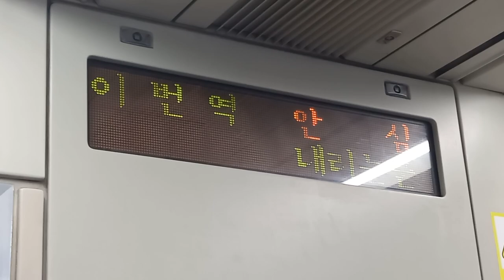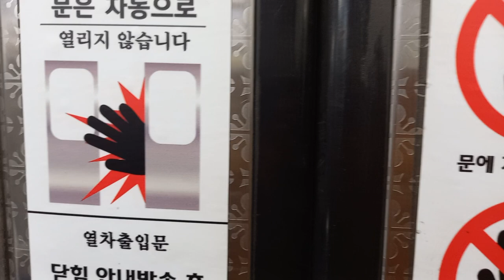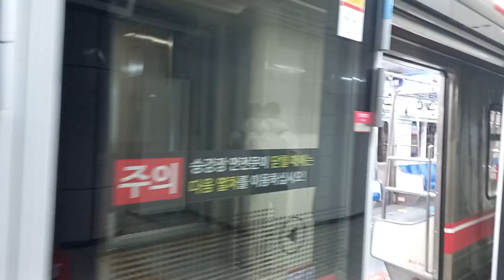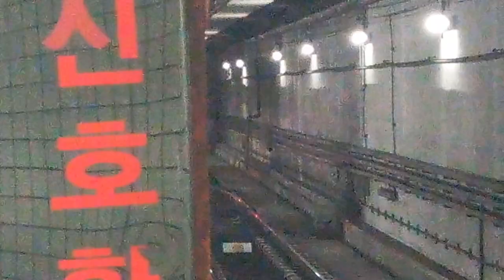대구교통공사 1호선 안심행 각산-안심(혁신도시•첨복단지) 주행영상 안심(혁신도시•첨복단지)역 당역종착 발차, LCD(16)